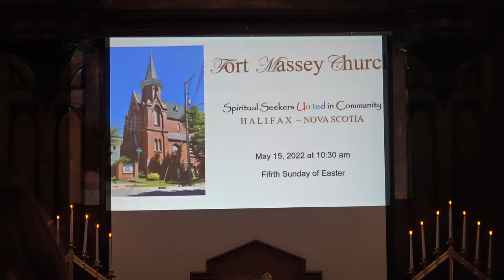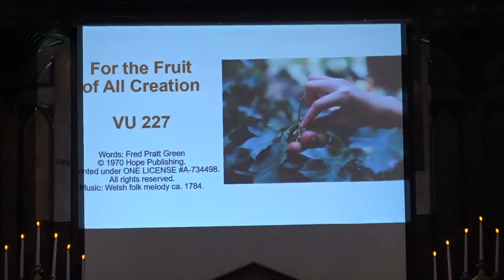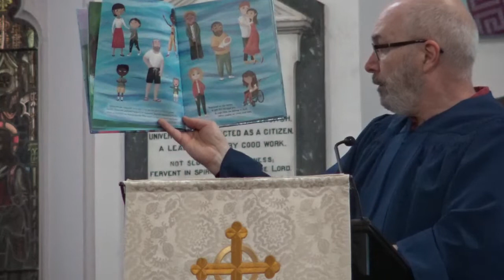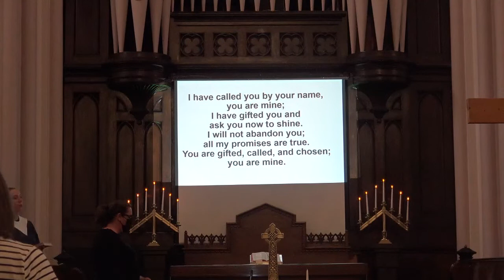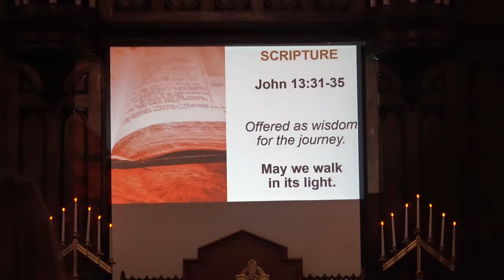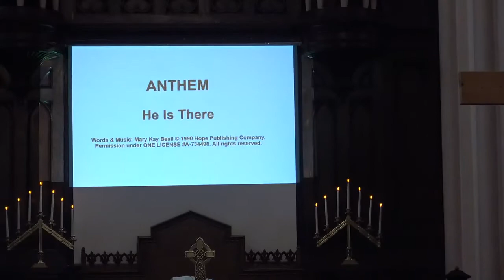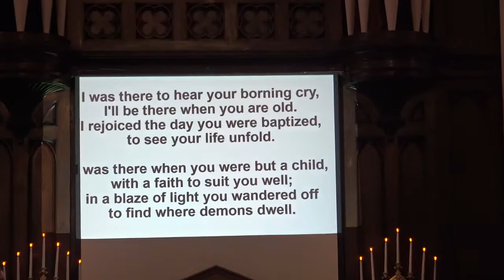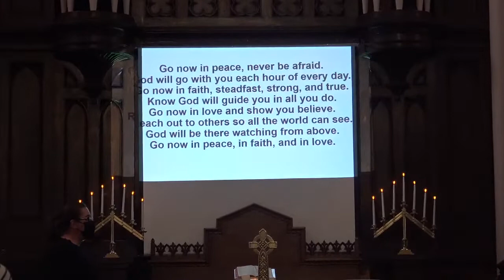FMC Service for May 15, 2022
Fort Massey United Church Service Sunday, May 15 2022. Permission to stream/podcast the music in this service obtained from ONE LICENSE with license A-734498.